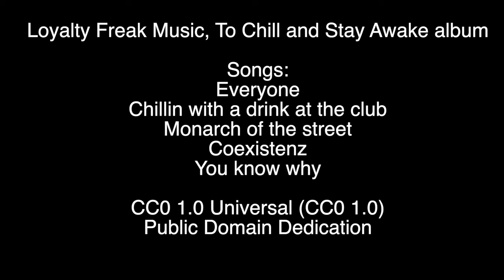Creek fishing with a crab trap | UNDERWATER GOPRO | Part FOUR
Take a look at fish that show up to investigate a baited crab trap in Spring Creek, a limestone fed urban waterway located in Dauphin County, Pennsylvania.

At about 10:00, a crayfish climbs on top of the bait and starts eating.

The creek runs through the area known as the Capital Area Greenbelt, which extends to the state capitol of Harrisburg, Pa.

*Other videos of Spring Creek include exploring Spring Creek and exploring Rutherford Spring House.*   Search "Creek" and my Underwater GoPro playlist on my channel.

Fish that are known to inhabit the creek, according to a state DEP electroshock survey are:

Blacknose Dace
Bluegill
Bluntnose Minnow
Central Stoneroller
Common Shiner
Creek Chub
Greenside Darter
Green Sunfish
Largemouth Bass
Longnose Dace
Pumpkin Sunfish
Spotfin Shiner
Tasselated Darter
White Sucker

Album: To Chill and Stay Awake
Songs: Everyone
Chillin With a Drink at the Club
Monarch of the Street
Coexistenz